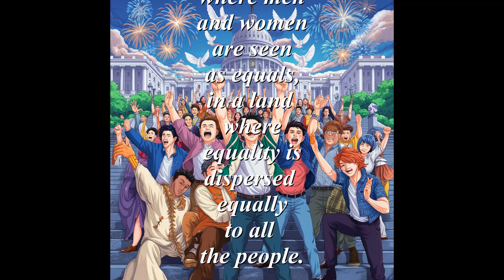Imagine (living under the GOP rule) a SPOKEN WORD presentation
Imagine (living under the GOP rule) a SPOKEN WORD presentation. Project 2025 is giving us a blueprint on how they will govern us if they gain power. What about your healthcare, it will be lost under Project 2025. What about future Presidential election, will stop under Project 2025. Gun control under project 2025 will mean more of our citizen will be murdered. So, imagine a future under Project 2025, is that a good vision?